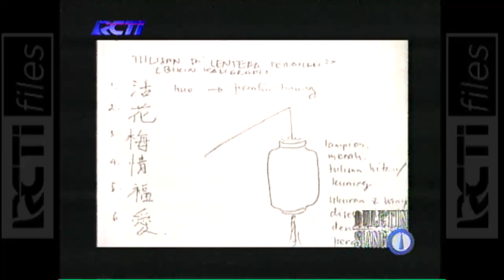TENTANG FILM CAU BAU KAN (2002)